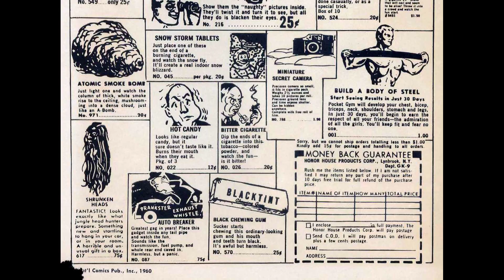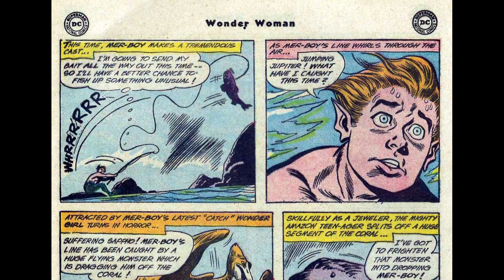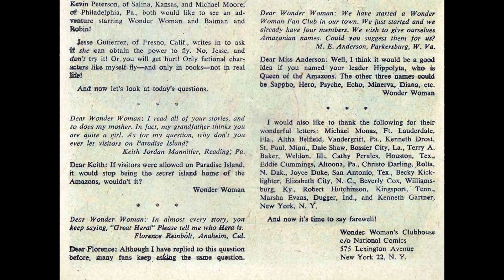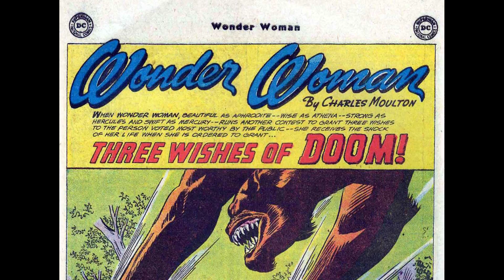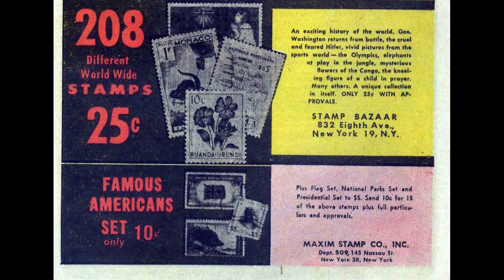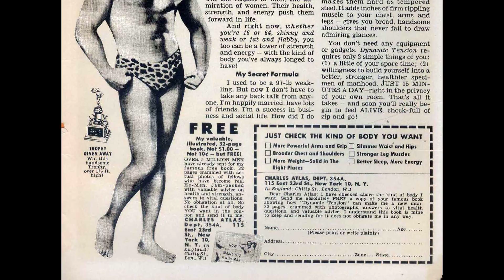Wonder Woman v1 119 36p [comic book]